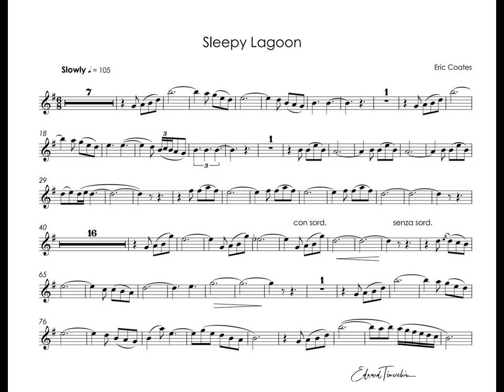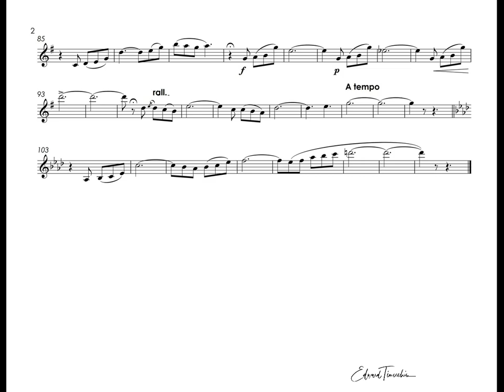Coates, Eric - Sleepy lagoon - Rafael Mendez trumpet Bb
Eric Coates - Sleepy lagoon
Rafael Mendez trumpet Bb

Эрик Коутс - Сонная лагуна
Рафаэль Мендес - труба Си бемоль